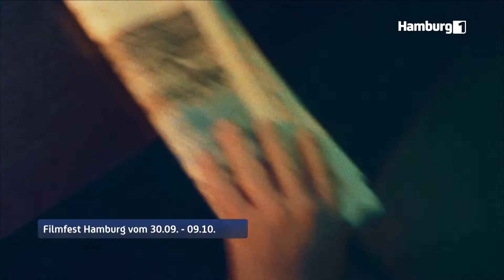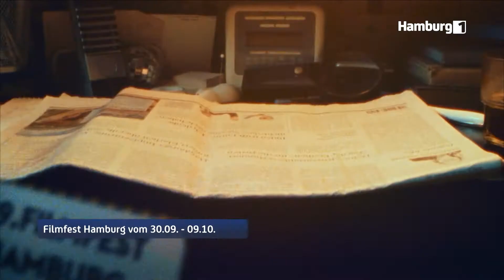Filmfest Hamburg vom 30.9. - 9.10. - NACHGEFRAGT mit Albert Wiederspiel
Lieben, leiden, hassen, fürchten und hoffen. Das geht beim diesjährigen Filmfest Hamburg in über 100 Filmen aus aller Welt. Zu Gast bei NACHGEFRAGT ist Albert Wiederspiel, der Leiter des Festivals.